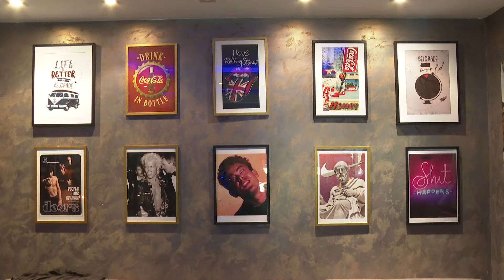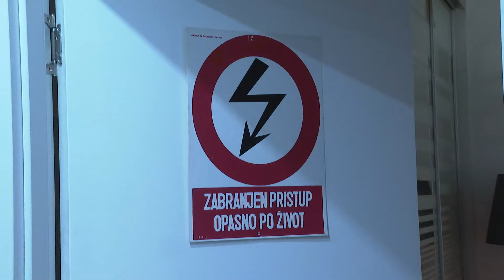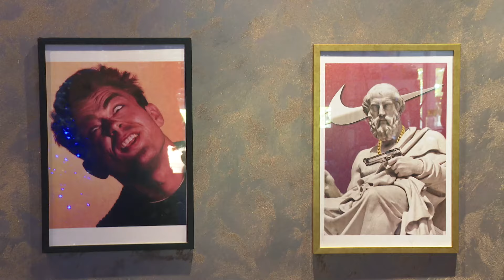Red TV Cribs: Na gajbi kod Filipa Đukića - Ne gledam ti ja to - 20.05.2022. - Red TV